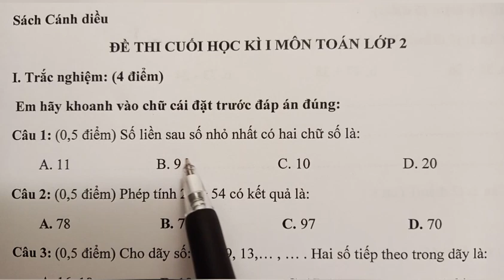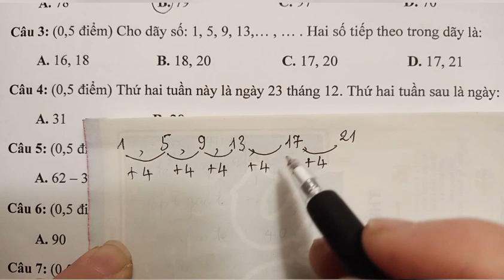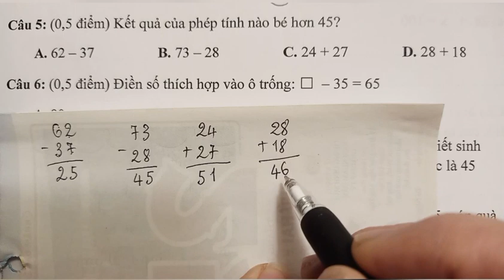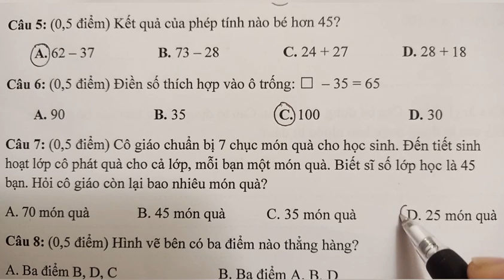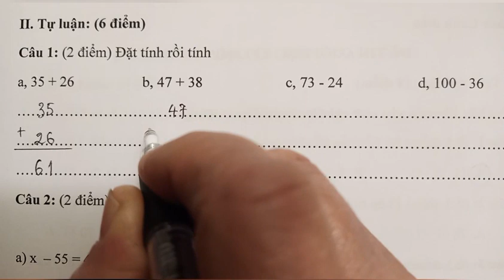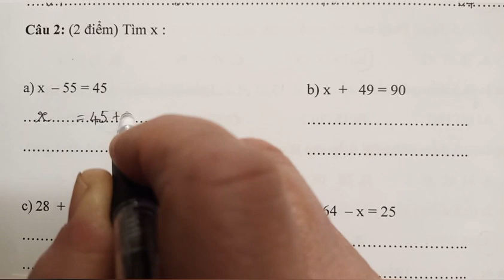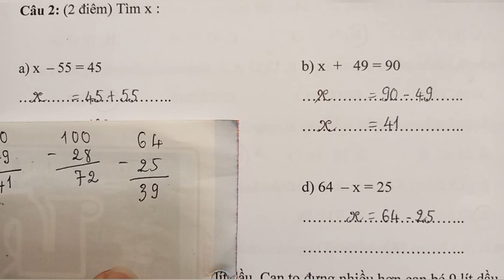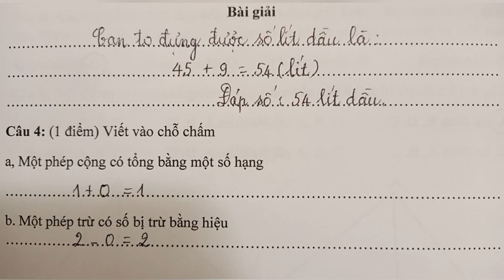Đề thi cuối học kỳ I môn Toán lớp 2 (sách Cánh Diều)